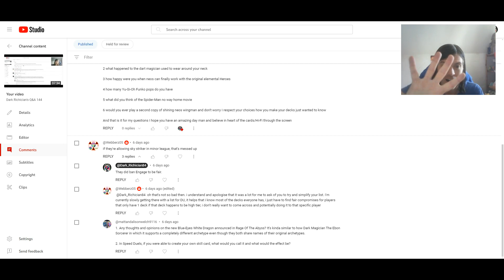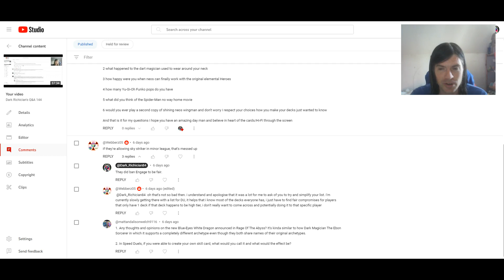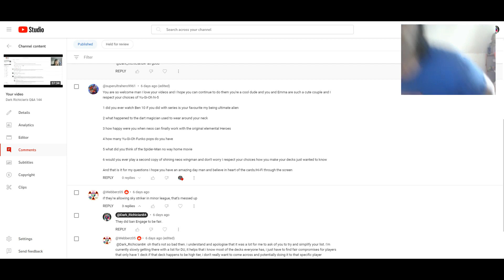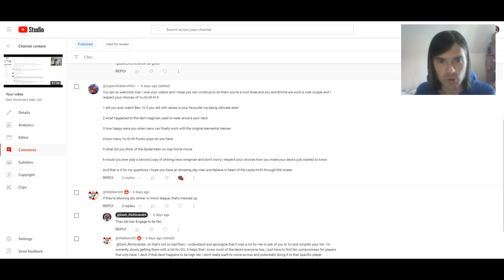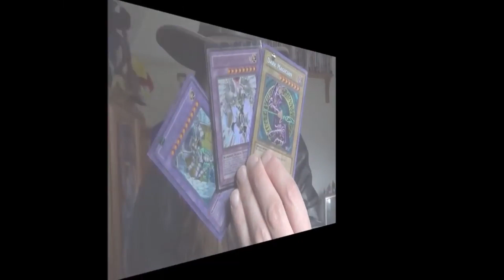Dark Richician's Q&A 145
- I have every right to refuse to answer a question if for whatever reason I don't want to answer it.
- DO NOT ask me why my channel was deleted or what happened to it.
- NO advice questions.
- NO questions about my ban list and banned card opinions.
- A maximum of 10 questions per person can be submitted.
- I will NOT answer any questions that can easily be answered on Google.
- DO NOT ask me if me and Emma will have kids or plan to have kids.
- DO NOT ask me when me and Emma are getting married because we don't know yet.
- NO questions about comparing friends to Yu-Gi-Oh characters and monsters.